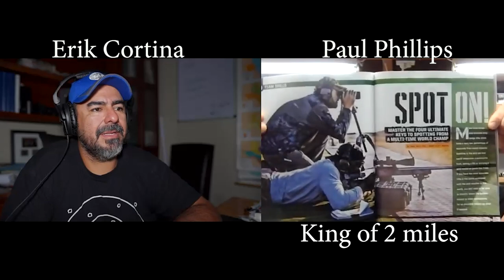Paul Phillips interview - King of 2 miles | Keep'em small #16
V2 finale